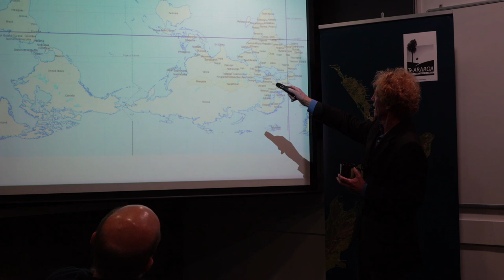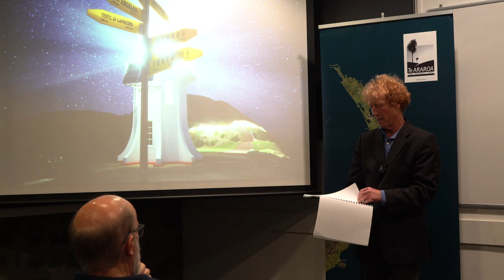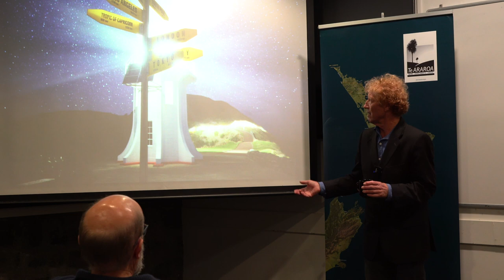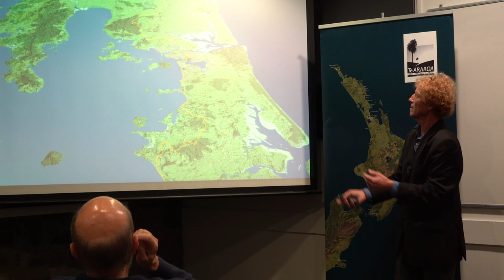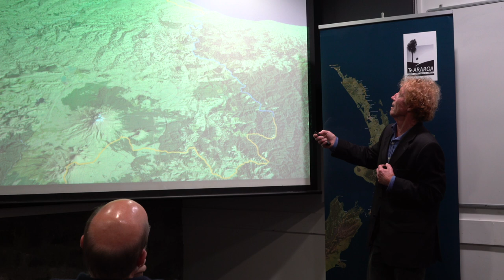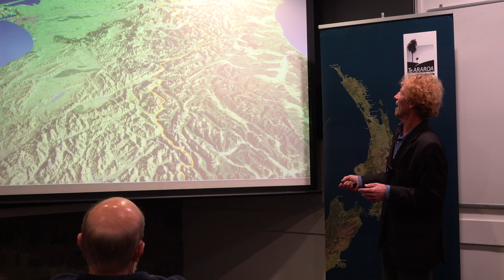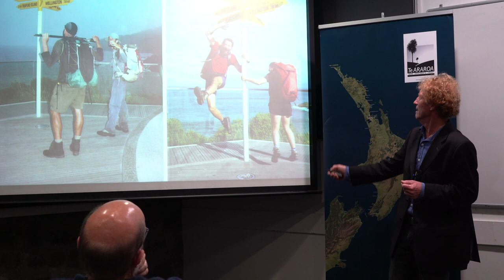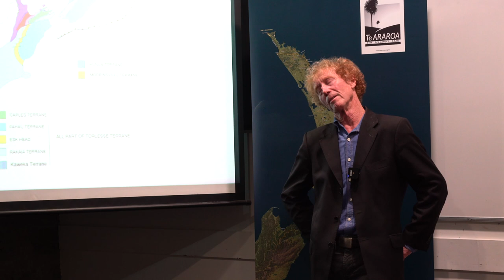Inside Te Araroa with Geoff Chapple - Founder of Te Araroa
The founder of Te Araroa Trail, Geoff Chapple shares his insights as part of the "An evening inspiring Kiwis to walk Te Araroa"